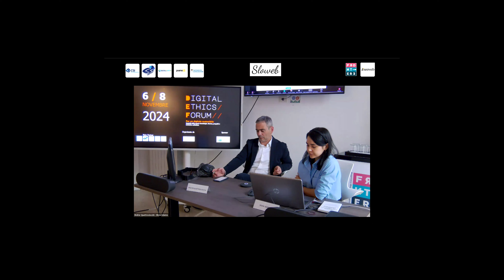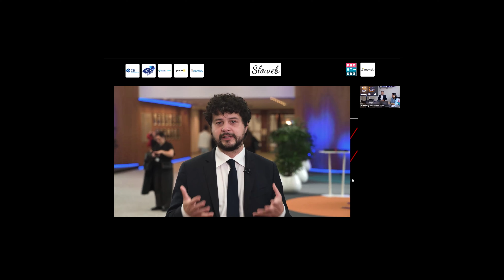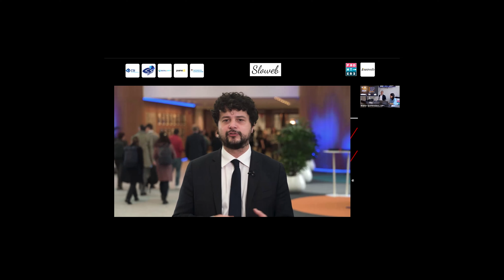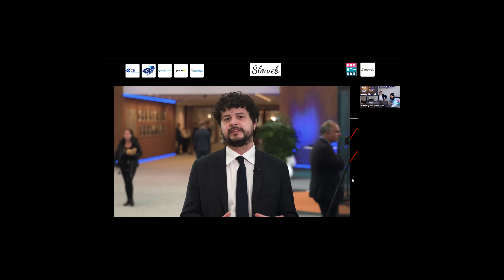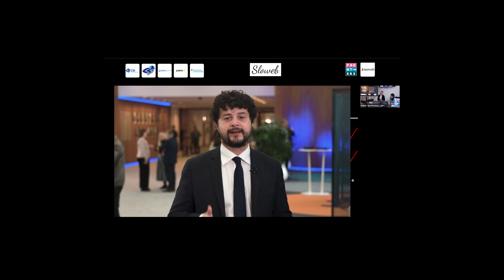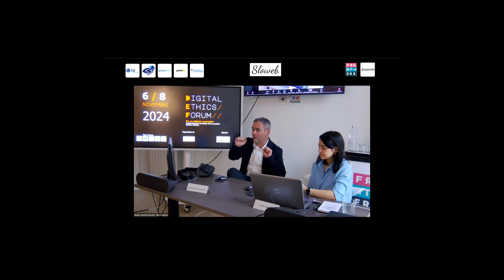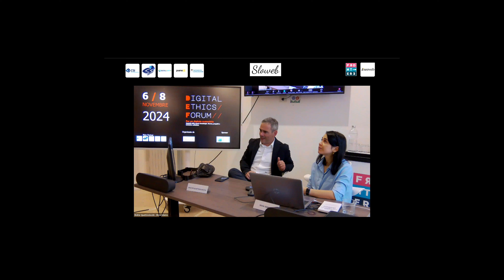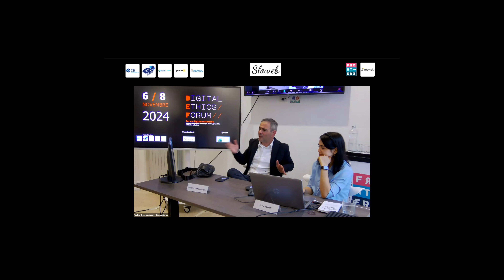Brando Benifei - AI Act Esperienza all’Europarlamento Prospettive - Digital Ethics Forum 2024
Digital Ethics Forum 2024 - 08/11/2024

AI Act  Esperienza all’Europarlamento  Prospettive

Moderano: Silvia Adamo e Gianni Garbarini

Brando Benifei
Group of the Progressive Alliance of Socialists and Democrats in the European Parliament.
Co-relator AI Act.